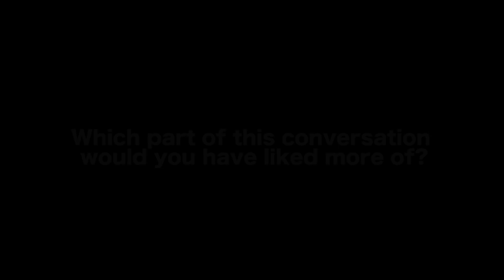Easiest Way To Avoid Writing A Boring Story by David Willis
MORE VIDEOS WITH DAVID JACKSON WILLIS

AUDIO